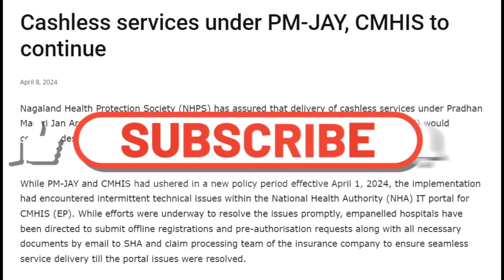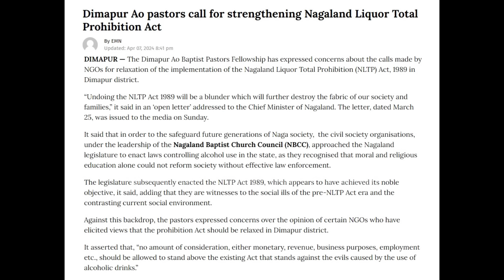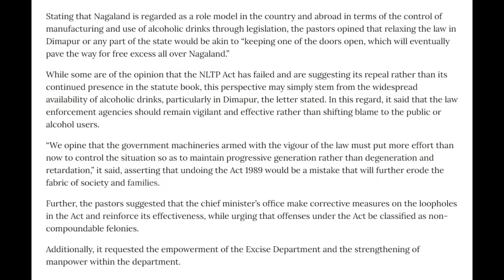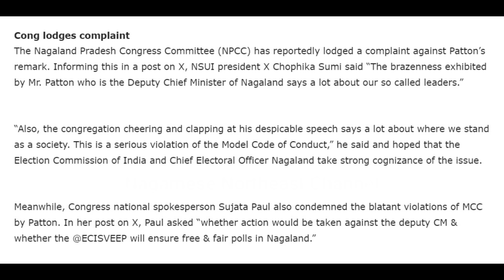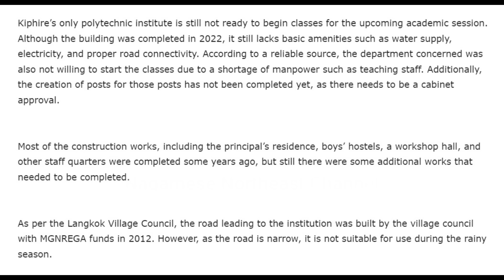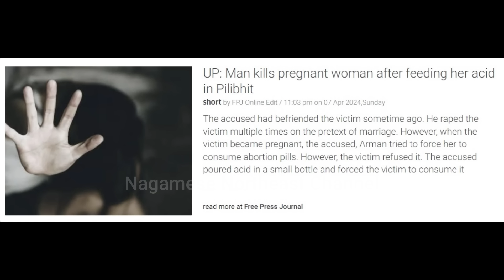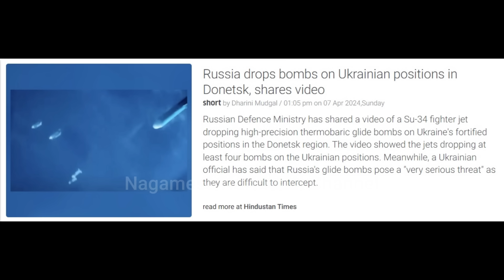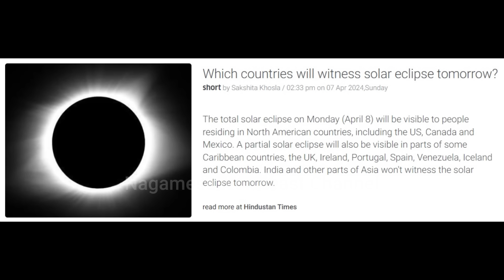No. 1202 | Nagamese Northeast Channel News | 08 April 2024 | Nagaland | Awareness